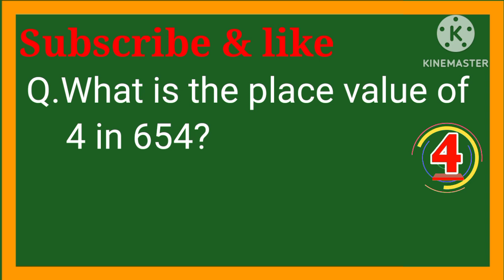What is the place value of 4 in 654?